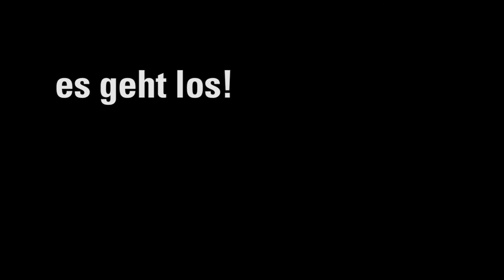Aufbau #1 Openair Oberrieden 2017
Aufbau des Openair Oberriedens 2017 - wie alle Jahre im Regen ;D